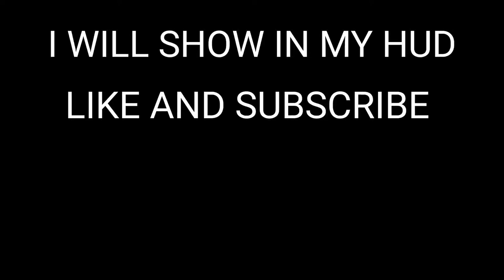Love hitman || my settings ⚙️ op headshot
INSPIRATTION : vincenzo, HITMAN

❤ DRIVE : MI NOTE 10 ( 4 ,64 )
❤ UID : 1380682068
❤ Mobile dpi 490
❤ custom HUD  3

1. Garena free fire Indonesia live

2. Garena free fire Brazil Live

3. Garena free fire Brasil Live

4. Garena free fire India Live

5. Garena free fire Singapore Live

6. Garena free fire Thailand Live